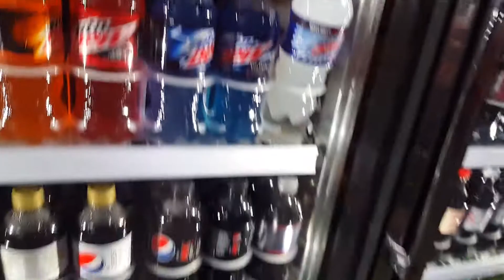Drink Run Episode 8 (feat. Avery Heaney TV)